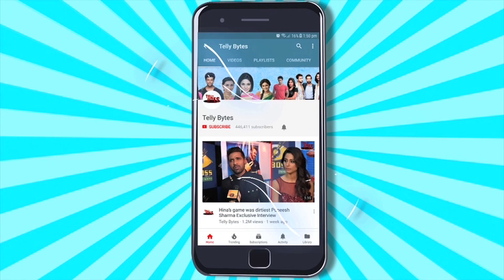Bigg Boss 18 LIVE: Vivian Avinash Mein Kitchen Duties Par Bada BAWAAL